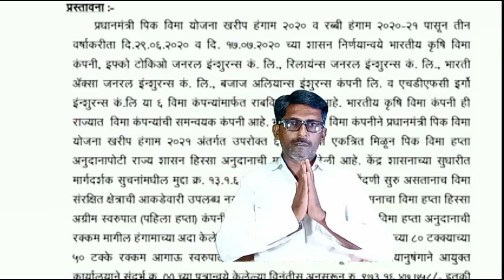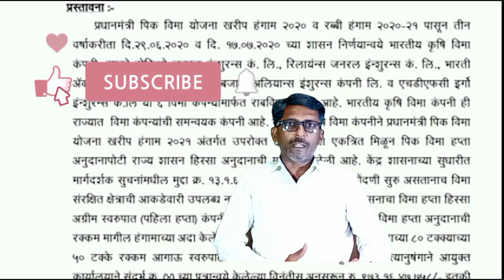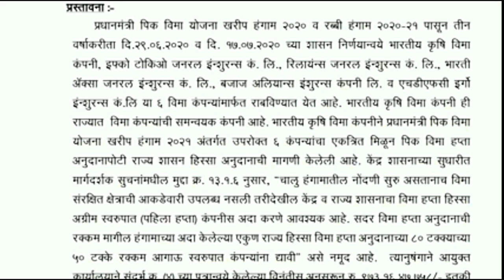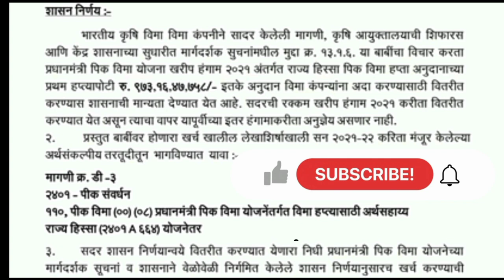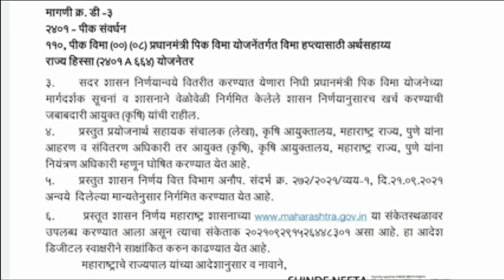पिक विमा आला खरीप 2021 | crop insurance | NKJadhavujlambkar,Rkstudiorelaxing 2021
पिक विमा आला खरीप 2021 | crop insurance
पीकविमा नुकसान भरपाई पूर्वसूचना फॉर्म कसा भरावा • माहिती अशी भरावी • crop insurance application
पीक विम्याचा पॉलिसी क्रमांक कसा मिळवावा • पीक नुकसान भरपाई फॉर्म • crop insurance application
क्रॉप इन्शुरन्स
पावसामुळे पिकाचे नुकसान झाले आहे, फॉर्म कस भरावा2021, पीकविमा
Fecbook page:- @nkjadhavuj @RKRelaxing
Beautiful relaxing music for stress relief
This instrumental music  works well as sleep music
1) Devotional music link

2) Relaxing Maditation Music link

3) Rimix Songs Link

4) Soft Hindi Songs link

5) Shorts video link

6)NK Jadhav speech link

7) Dance video link

 Notice -
These all tings Are copyrighted we, just edited and published to Audiance for entertainment purpose only These all tings Are copyrighted we, just edited and published to Audiance for entertainment purpose only